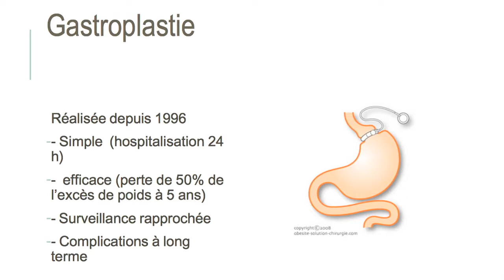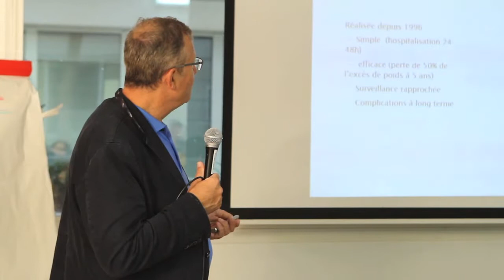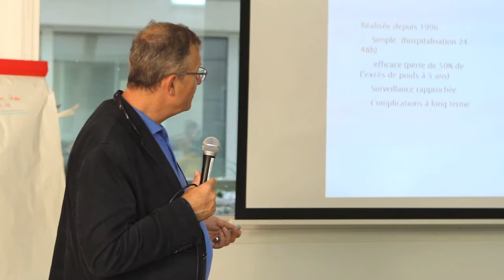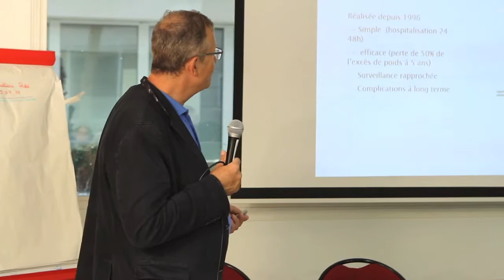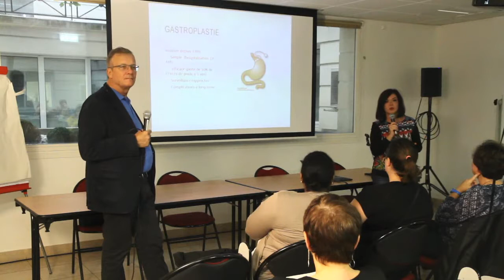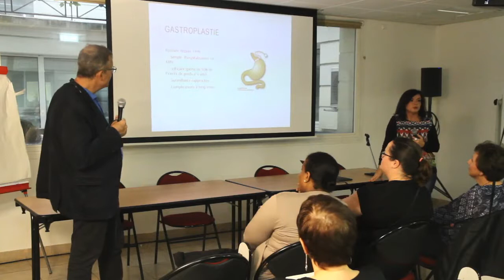6- LA GASTROPLASTIE OU ANNEAU GASTRIQUE, COMMENT CA MARCHE ?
Cette réunion d'information mensuelle sur la chirurgie de l'obésité (bypass, sleeve, anneau) est organisée par le dr. Philippe Costil - chirurgien digestif - et le Dr Susana Reula - médecin nutritionniste - à Paris.

Il a pour objectif de présenter les techniques de prise en charge de l'obésité, le parcours et les pré-requis d'une telle intervention.

Ces opérations doivent être accompagnées d'une prise en charge pluridisciplinaire par une équipe afin d'être optimales.